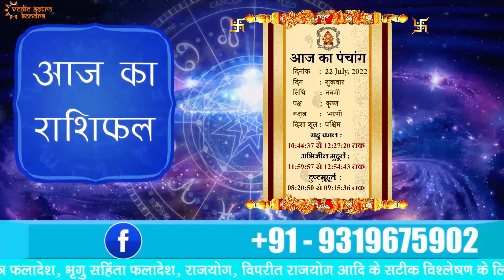AAJ KA RASHIFAL - 22 July 2022 | मेष से मीन का दैनिक राशिफल - Today Horoscope - Daily Rashifal